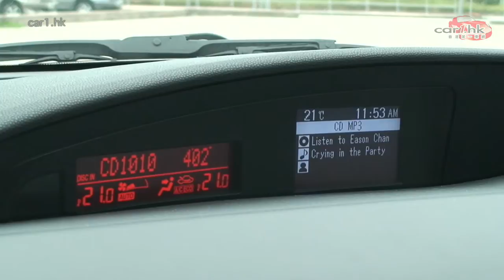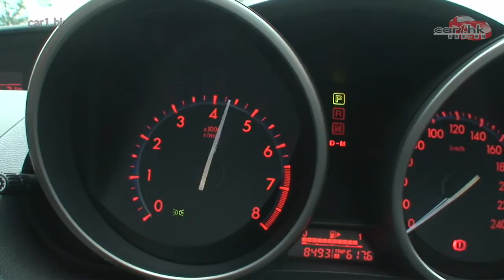Car1.hk 新車試駕：Mazda3S ( II )